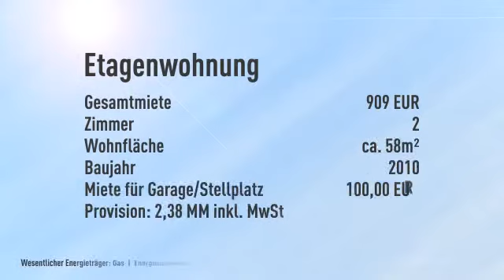Ein Balkon am Alex! Berlin Mitte